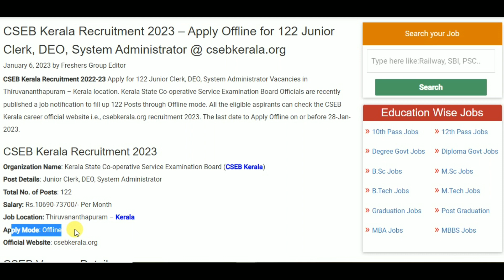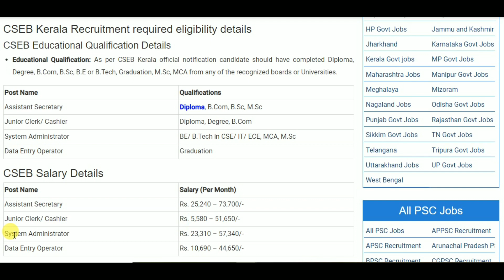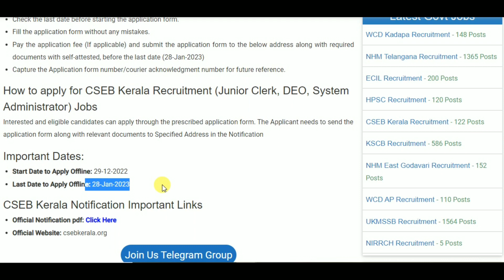CSEB Kerala Recruitment 2023 – Apply Offline for 122 Junior Clerk, DEO, System Administrator Posts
10th pass job
12th pass Jobs
Graduation jobs
Vacancy
Jobalert
Government Jobs
Recruitment 2022
Bharti 2022
Recruitment hub
Vampire hub
Latest Govt Jobs 2022
Jobs 2022
Vacancy 2022
Current Affairs
Exam Pattern
B-Tech Jobs
Diploma Jobs
Latest Job Update
Sarkari Result